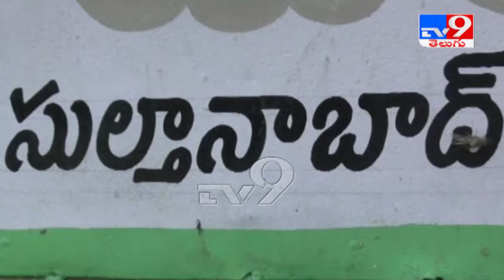Peddapalli : కలెక్టర్ ముందే కునుకు తీసిన అధికారులు - TV9